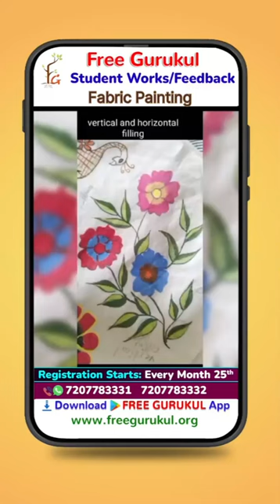Fabric Painting Student Works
పిల్లలకు, పెద్దలకు, మహిళలకు, యువతకు సంబందించిన 60 రకాల కోర్సులు ఉచిత గురుకుల విద్య ఫౌండేషన్ ద్వారా 200/- కే 1 నెల రోజుల ఆన్లైన్ తరగతులు అరచేతిలో గల మొబైల్ ద్వారా ఇంటిదగ్గర నుంచే నేర్చుకోవచ్చు!

Free Gurukul Foundation is offering 1 Month Online Classes at 200/-

How to register for online class | ఆన్లైన్ క్లాసు ఎలా  రిజిస్టర్ చేసుకోవాలి?

Free Gurukul Foundation is a Telugu  Educational Youtube Channel. You can learn online classes in telugu.